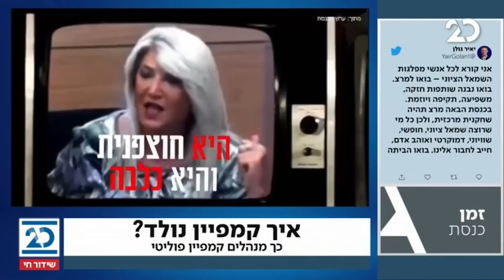זמן כנסת עם יערה זרד | 25.1.2021 | התכנית המלאה